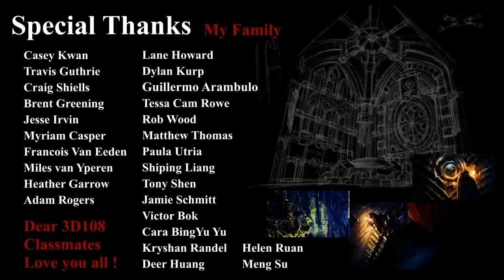Love Lost - Vancouver Film School (VFS)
Created by Vancouver Film School student Charles Ge through the VFS 3D Animation & Visual Effects program.